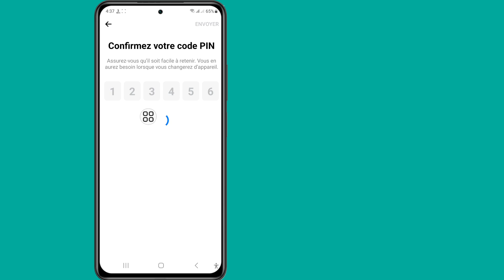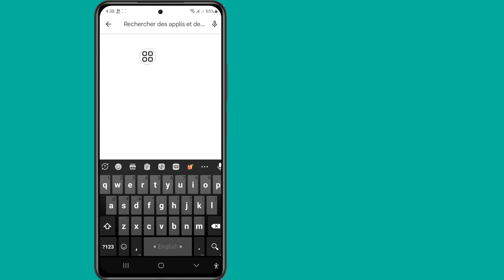Comment réparer l'option de synchronisation maintenant de l'historique des discussions manquantes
Comment réparer l'option de synchronisation maintenant de l'historique des discussions manquantes dans Messenger qui n'affiche pas le problème Résoudre 2024

 Salut!  Vues,

 Je vais vous montrer comment réparer l'historique des discussions manquantes dans Messenger, l'option de synchronisation maintenant ne s'affiche pas. Résoudre les problèmes (mise à jour 2024), regardez cette vidéo et apprenez [Android et iPhone]